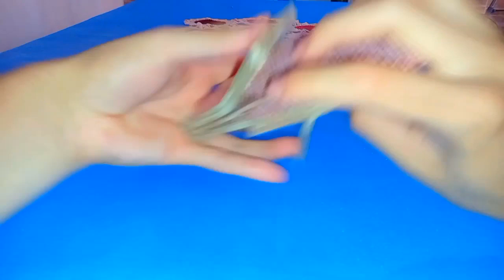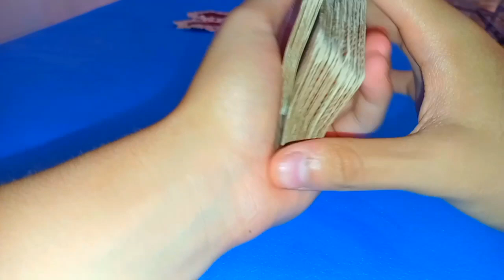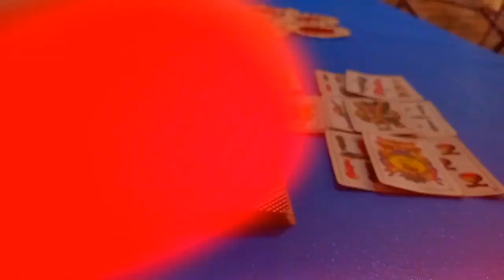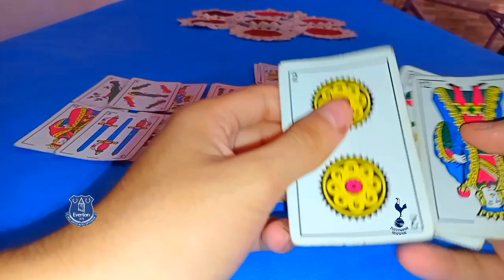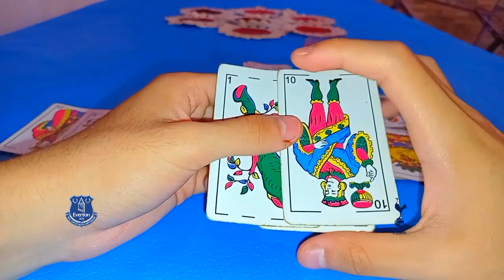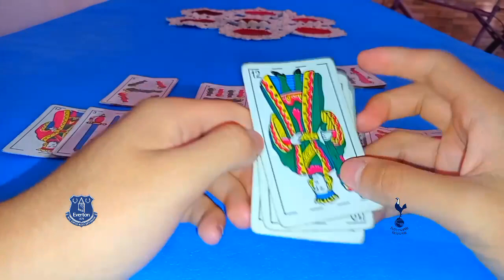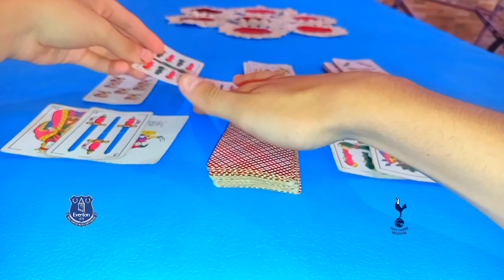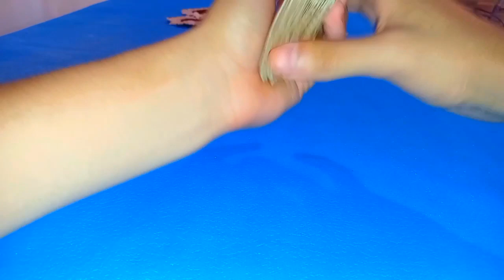Tarot Everton Vs Tottenham | Premier League | Prediccion 2024 🔮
✐ ʙɪᴇɴᴠᴇɴɪᴅxs ᴀᴄᴀ́ ᴛᴇ ᴠᴇɴɪ́s ᴀ ᴅɪᴠᴇʀᴛɪʀ ☜

Anterior Video🔏

      Prediccion 🔮
Everton Vs Tottenham

- Cualquier Consulta De Tarot Me Hablas 👇🏻
- 24 Hrs Abierto

⇛ ᴅɪʀᴇᴄᴛᴏs ✓

♚ ᴘʟᴀᴛᴀғᴏʀᴍᴀs sᴛʀᴇᴀᴍ ♚

♆ ᴄᴏʟᴀʙᴏʀᴀᴄɪᴏ́ɴ ♆

yt2023

Uala 🎁   46138271.UALA

✙ᴄᴏɴᴛᴀᴄᴛᴏs ✙